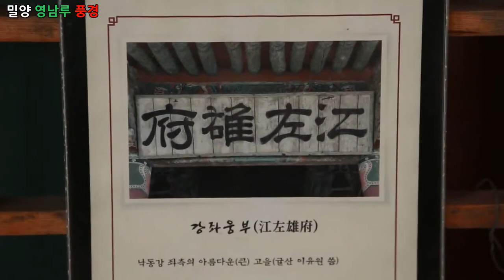드론, 항공 영상, 밀양 영남루 풍경